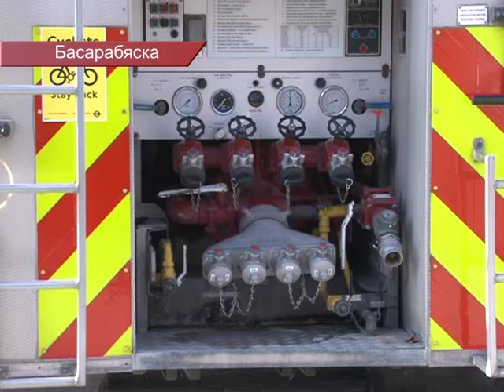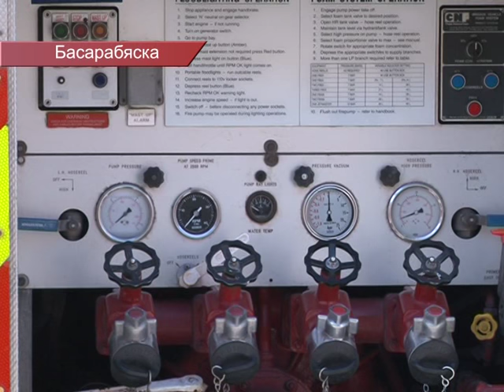СПЕЦМАШИНА ЗА ПОБЕДУ В СОРЕВНОВАНИЯХ